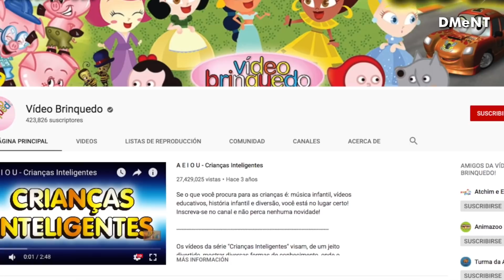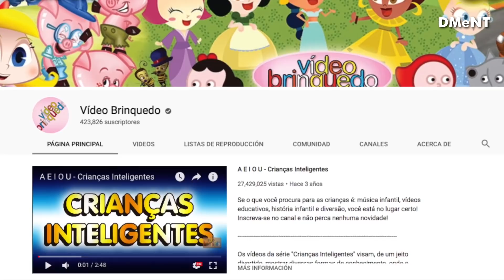Las COPIAS de las PELÍCULAS ANIMADAS más DESCARADAS